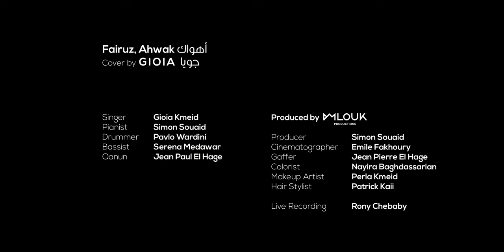Ahwak - Cover by Gioia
Fairuz, Ahwak أهواك -
Cover by GIOIA

Singer    Gioia Kmeid
Pianist    Simon Souaid

Drummer   Pavlo Wardini
Bassist    Serena Medawar

Qanun    Jean Paul El Hage

Produced by Mlouk Productions

Producer   Simon Souaid

Cinematographer  Emile Fakhoury
Gaffer    Jean Pierre El Hage

Colorist    Nayira Baghdassarian
Makeup Artist  Perla Kmeid
Hair Stylist   Patrick Kaii

Live Recording  Rony Chebaby